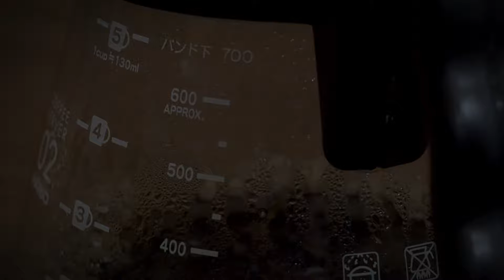Café Gape mletí kávy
Při mletí zrn dochází k jejich narušení a uvolnění aromat a olejů. Ideálně do čtvrthodiny po mletí by měla kávu čekat finální příprava. Jinak hrozí, že vyniknou její špatné vlastnosti – pohlcování všech možných pachů z okolí a nasávání vzdušné vlhkosti.